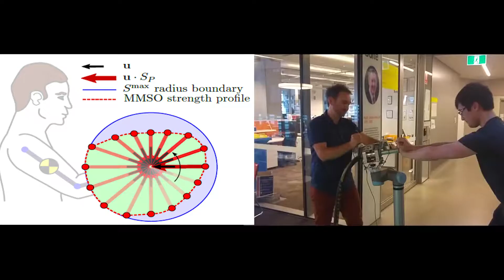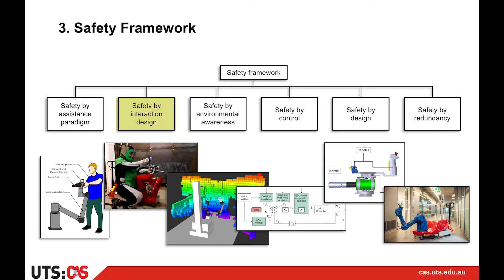ANBOT: An assistive co-worker for abrasive blasting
Summary video for ANBOT project